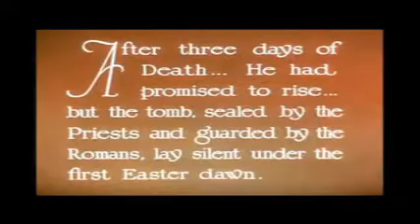Altered bEASTER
Wishing you a Happy (Altered B)Easter?